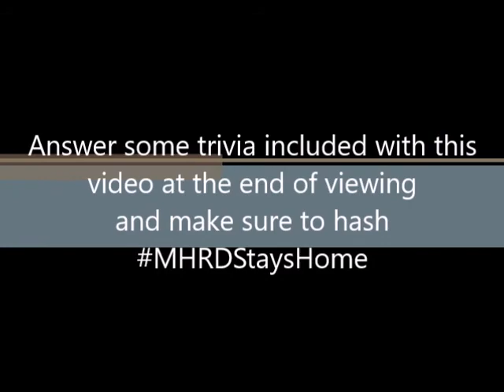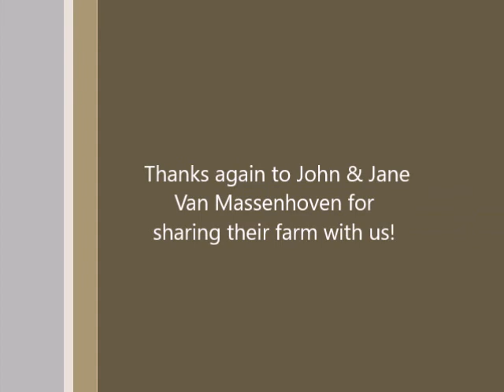Van Massenhoven Farm Video 3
Here is our third video release of the Van Massenhoven farm tour!

For those who are new, John and Jane Van Massenhoven have been gracious enough to invite us into their farm with virtual tours!

If you have questions for John and Jane or are inspired to share a farm story of your own after watching the video, please remember to use the tag MHRDStaysHome!

Remember to follow the link after the video to try your hand with some farm trivia!